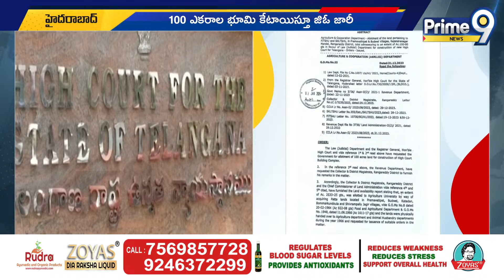తెలంగాణ హైకోర్టు కు 100 ఎకరాల భూమిని కేటాయిస్తూ జీవో జారీ | High Court | Prime9 News